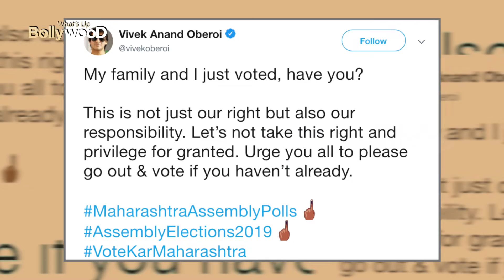Bollywood Stars Vote For In Maharashtra Elections 2019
Who Did Bollywood Stars Vote For In Maharashtra Elections 2019 ?

 this video is about the Maharashtra elections 2019 in which many Bollywood stars participated and voted for the same and we tell you that which Bollywood stars voted for which political party.